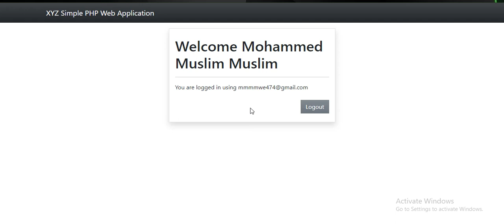Creating a Login Form with OTP Verification through Email in PHP